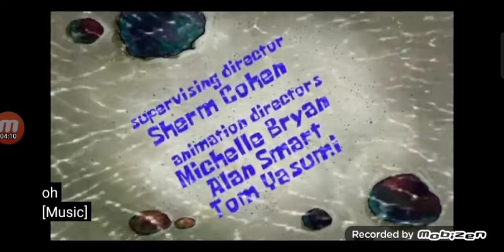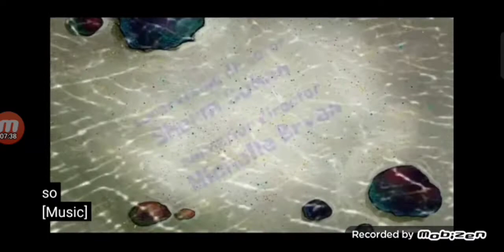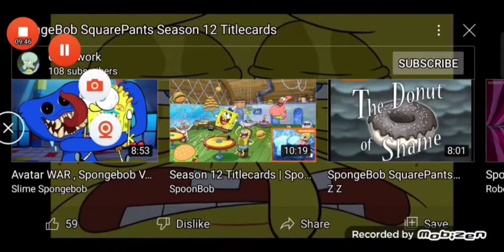Spongebob Season 11 Title Cards